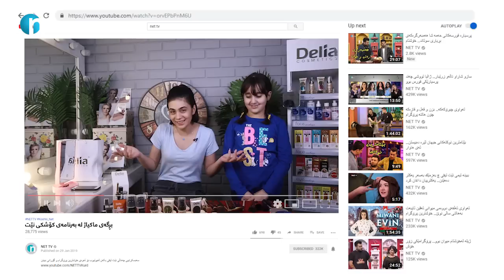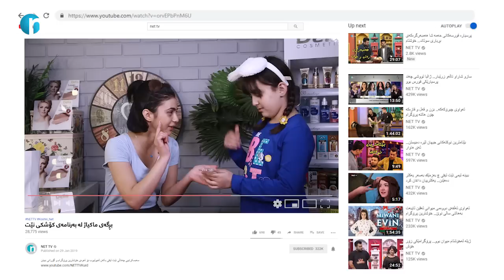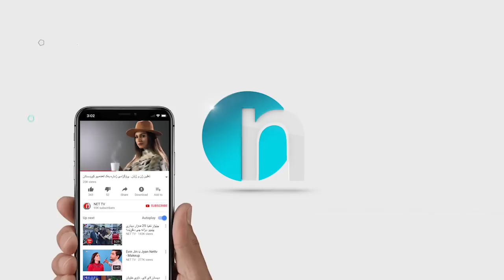کە منداڵێک ماکیاژی بۆ کردیت ئاوهات بەسەر دێت